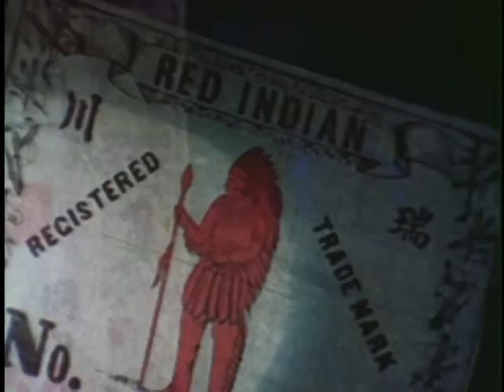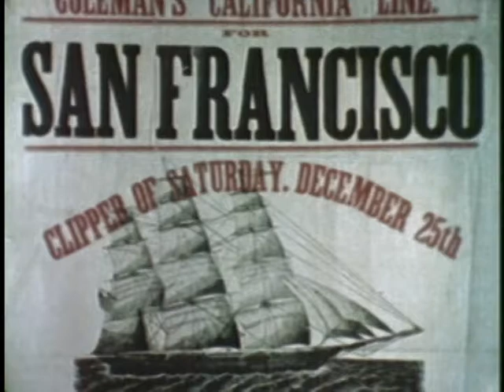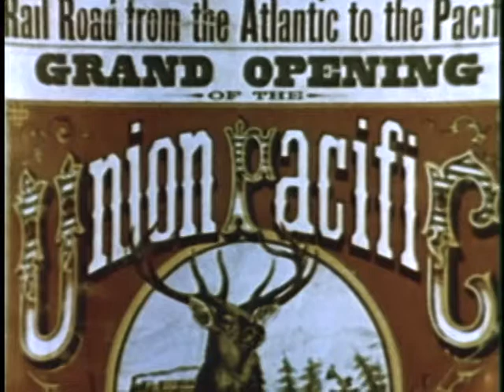Roots of the Nation, 11/13/1975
ARC Identifier 2660 / Local Identifier 16-P-12211.  Department of Agriculture. Office of the Secretary. Office of Information. Motion Picture Division. (ca. 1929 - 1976?) DVD copied by Liz Pruszko.